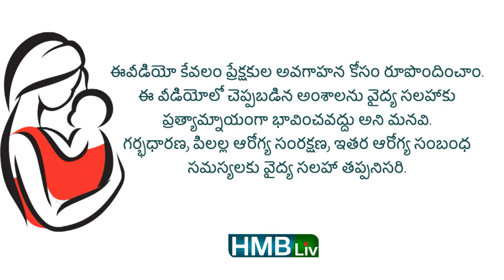Winter skin care for babies : HMBLIV | Wellness & HEALTH CHANNEL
HMBliv channel : Wellness and Health channel
Best Moisturing products:
Cetaphil baby moisture cream and bath
Sebamed Baby Cream. ...
Himalaya Baby Cream. ...
Mamaearth Milky Soft Natural Baby Face Cream. ...
Chicco Natural Sensation Face Cream. ...
Aveeno Baby Soothing Relief Moisture Cream. ...
Johnson's Baby Milk and Rice Cream. ...
The Moms Co. ...
Baby Dove Rich Moisture Nourishing Baby Lotion.